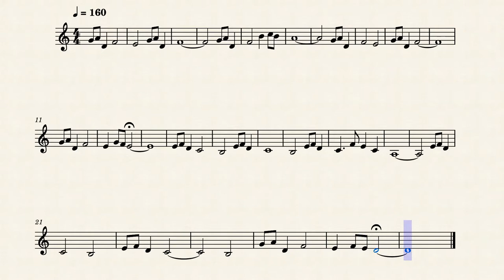Huldra Brothers from God of War Ragnorok - Arranged for F Horn